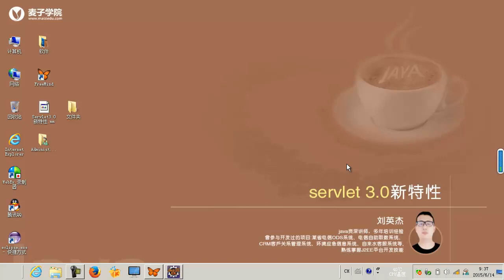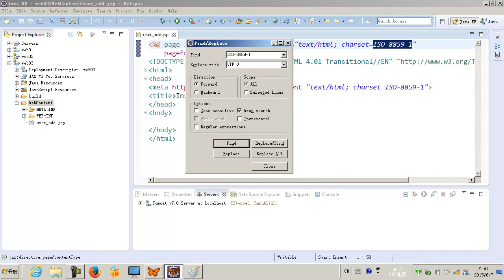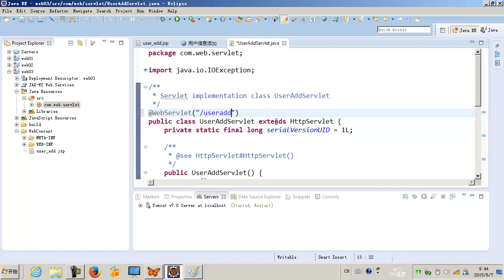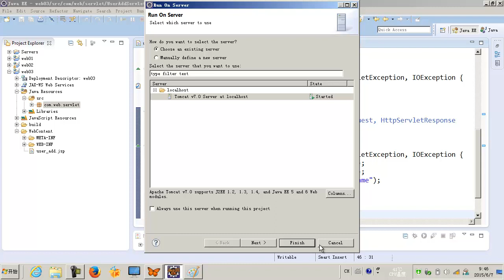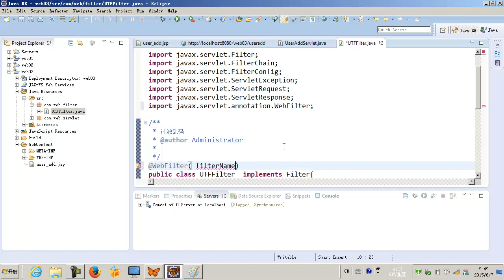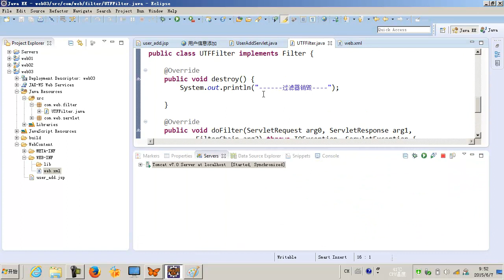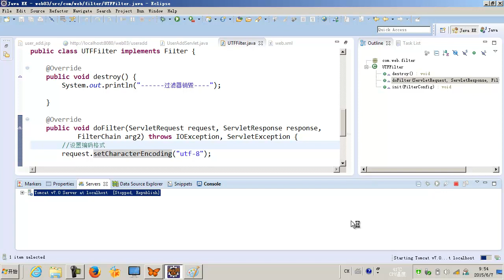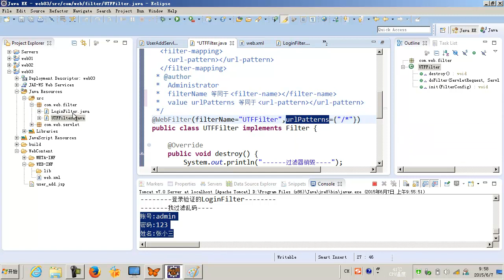java servlet 3.0新特性-4.Servlet新特性之WebFilter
java servlet 3.0新特性